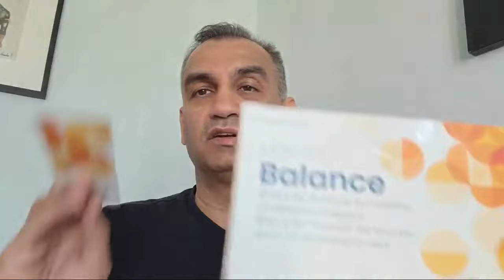Here's My Honest Review Of The Feel Great System by Unicity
This is my honest review of the Feel Great System by Unicity and how it affected me and my family's lives. I will also go over certain things that we went through in terms of side effects and other things to expect while using the product.